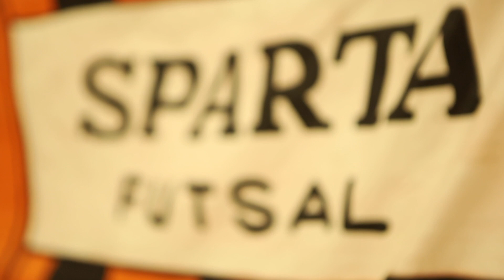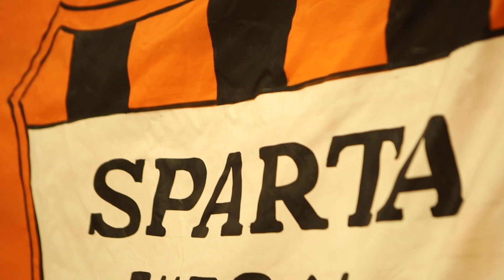JOGO REAL: EM BUSCA DO TÍTULO! (Semi Final)